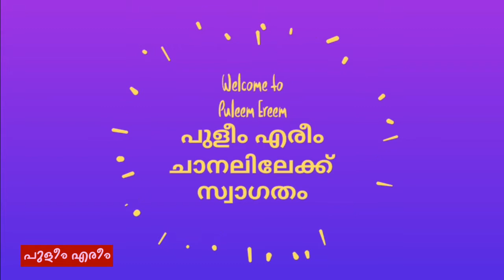How To Make Shrimp Skewers | ചെമ്മീൻ മുക്കിപ്പൊരിച്ചത് | Puleem Ereem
Ingredients:
Shrimp - 10 Nos
Ginger & Garlic - Tbsp
Yogurt - 1 Tbsp
Tandoori Powder - 2 Tsp
Bread Crumbs - 1 No
Oil - 1/2 Cup
Wood Stick